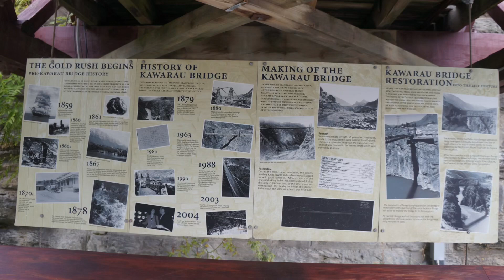Lord of the Rings Spirit Country newzealand 🧙🏻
Magnificent Landscapes and so many inspirational scenery. No wonder why New Zealand was the place where the Lord of the Rings filmed.

Every corner you turn gives the feeling right of a tale.